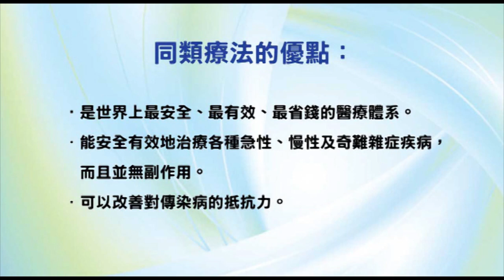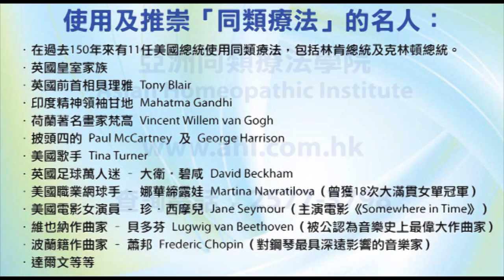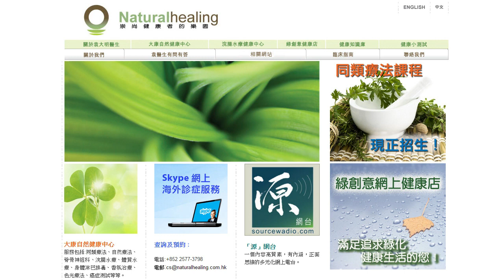《靈丹妙藥的同類療法》- EP85 - 硫化鎘 Cadmium Sulphuratum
今集袁醫生向大家介紹以下同類療劑：硫化鎘 Cadmium Sulphuratum。

使用及推崇「同類療法」的名人：
--- 印度精神領袖：聖雄甘地 Mahatma Gandhi
--- 荷蘭畫家：梵高 Vincent Willem van Gogh
--- Beatles 披頭四樂隊成員：Paul McCartney 及 George Harrison
--- 英國足球員：萬人迷大衛‧碧咸 David Beckham
--- 美國職業網球手：娜華締露娃Martina Navratilova（曾奪取 18 次大滿貫女單冠軍）
--- 美國女演員：珍．西摩兒 Jane Seymour（主演電影 Somewhere in Time）
--- 維也納作曲家：貝多芬 Lugwig van Beethoven（被公認為音樂史上最偉大作曲家）
--- 波蘭籍作曲家：蕭邦 Frederic Chopin（對鋼琴演奏影響力最深遠的音樂家）